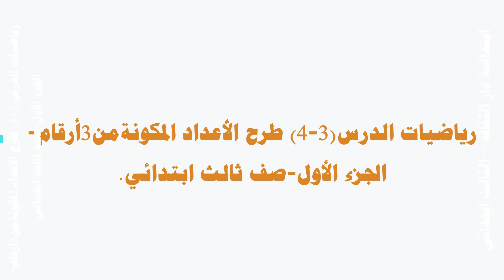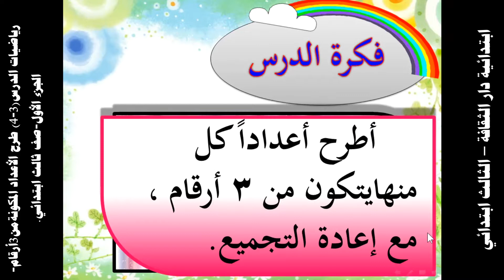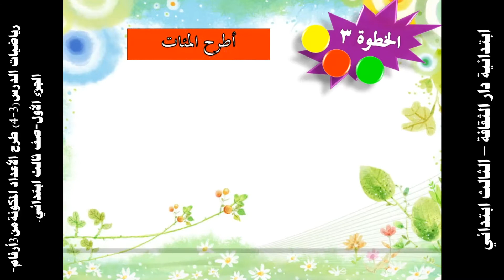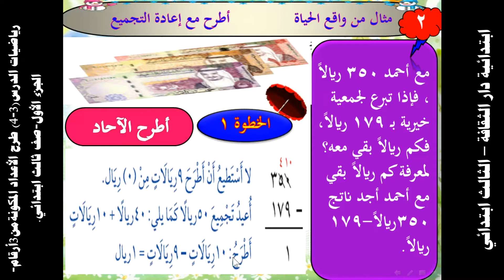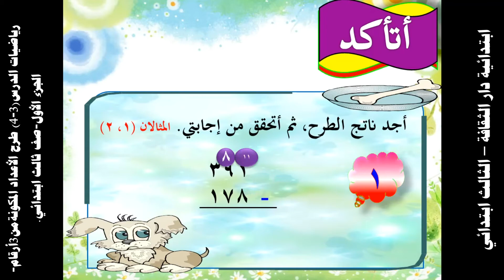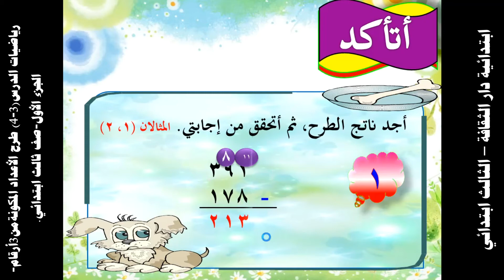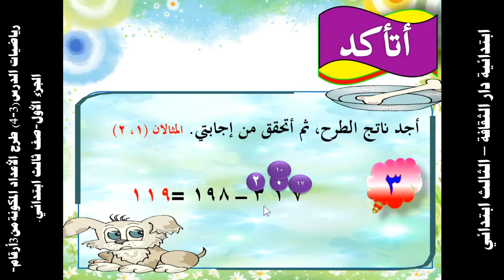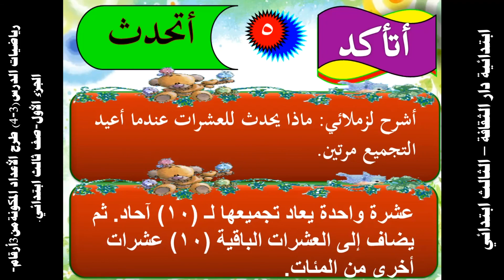رياضيات الدرس3 4 طرح الأعداد المكونةمن3أرقام الجزء الأول صف ثالث ابتدائي